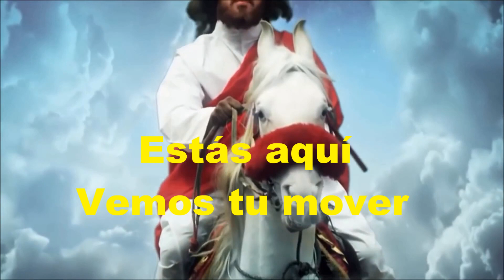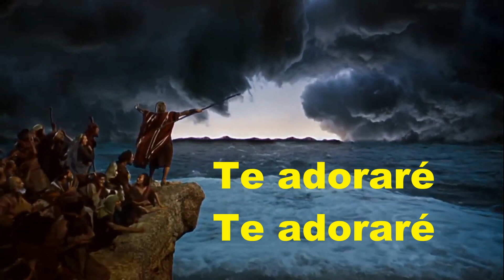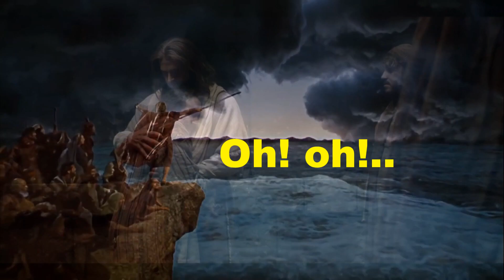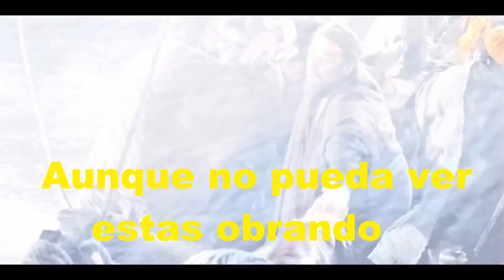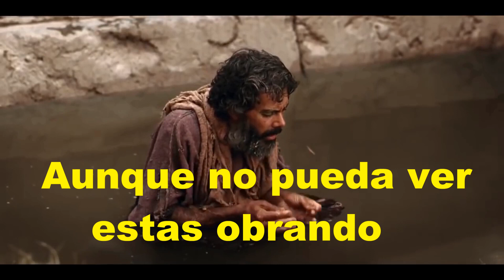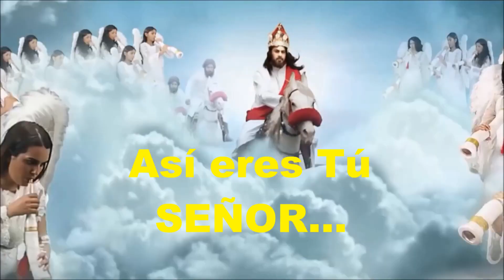Así Eres Tú - Karaoke - Letra - Nilton Gil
Así Eres Tú
Estas Aquí
Karaoke